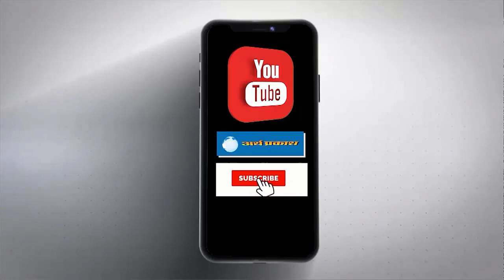एक-एक वोटर तक पहुंचेगा भाजपा का कार्यकर्ता : नायब सैनी